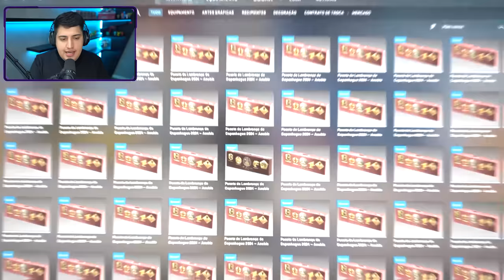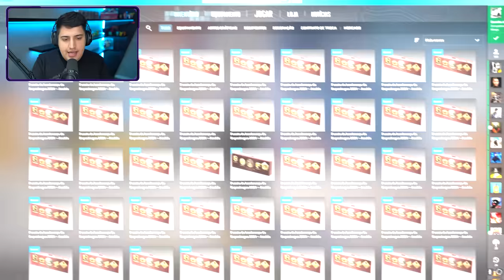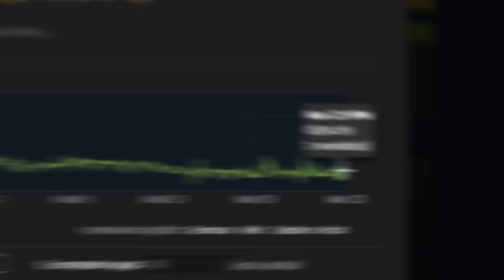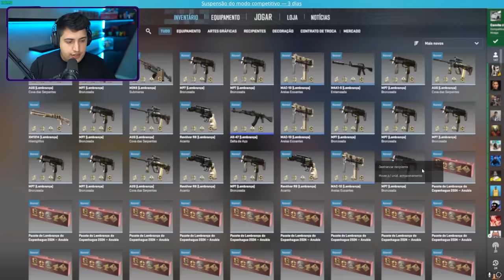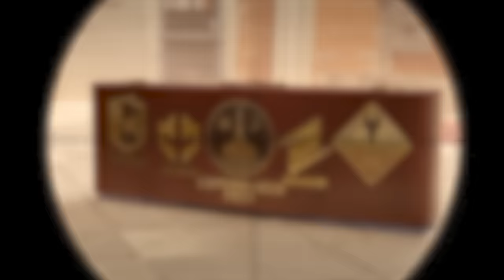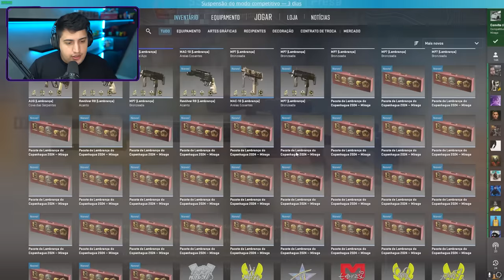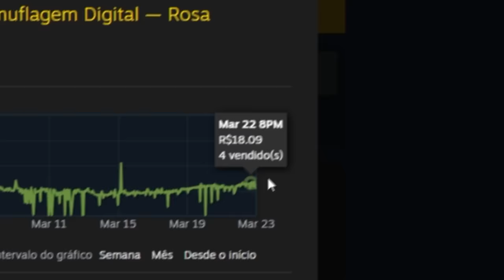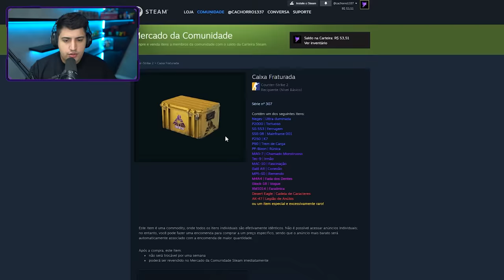confesso que eu não esperava por isso... Abri 100x PACOTES SOUVENIRS do CS 2 MAJOR 2024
• Cupom DOG: 10% bonus + 0,50 de graça :)

Comprei dezenas de pacotes de lembrança do Major Copenhagen 2024, primeiro do CS 2, e fui em busca da AWP Hydra mais rara de todas!